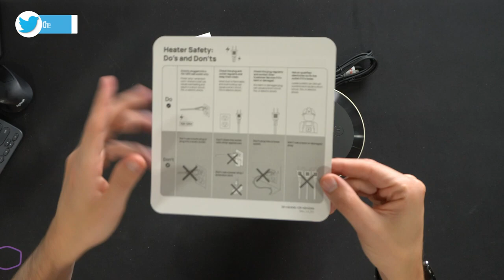Dreo Electric Space Heater for Bathroom and Indoor, Portable Heater, 1500W Safe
Dreo Electric Space Heater for Bathroom and Indoor, Portable Heater, 1500W Safe and Quiet PTC Ceramic Heater, 40-95°F Digital Thermostat, 70°Oscillating, Remote, ALCI Safety Plug, 12h Timer, 5 Modes